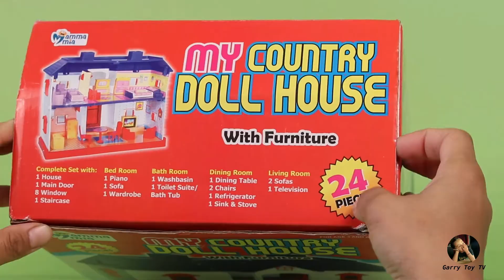चलो बच्चों Dollhouse के साथ खेलते हैं! बच्चों के लिए टॉय हाउस वीडियो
बच्चों के लिए सर्वश्रेष्ठ बच्चा सीखना वीडियो रंग और शब्द जानें टॉय डॉलहाउस! टॉडलर्स और बच्चों के लिए इस प्रीस्कूल लर्निंग वीडियो में, अपने प्यारे टॉय डॉलहाउस  पोरोरो का खिलौना घर सबसे अच्छे और प्यारे गुड़ियाघर में से एक है जिसे हमने कभी देखा है; इसमें बच्चों के लिए सामान्‍य घरेलू सामान्‍य शब्‍द शब्‍द और वर्तनी सीखने में मदद करने के लिए बहुत सारे सामान हैं, साथ ही वे इसके लिए उपयोग किए जाते हैं। हम टॉडलर्स और प्रीस्कूलर्स को रंग और गिनती सीखने में भी मदद करेंगे! बच्चों और बच्चों के लिए इस शैक्षिक खिलौना सीखने के वीडियो में जानें, जो पढ़ना कौशल और सामान्य शब्द सिखाता है।